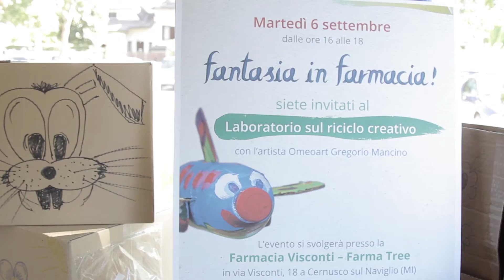“Riciclo creativo” alla Farmacia Visconti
Martedì 6 settembre Boiron, con il patrocinio di Omeoart, ha organizzato un laboratorio sul riciclo creativo con l’artista Gregorio Mancino. I piccoli partecipanti hanno dato vita a opere uniche, trasformando bottiglie di plastica e fogli in aeroplanini e pesci!